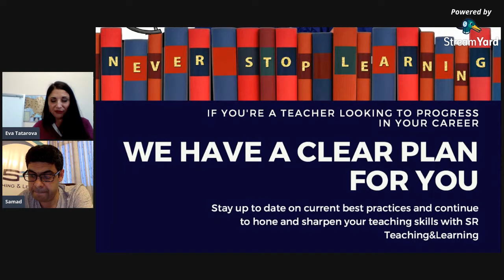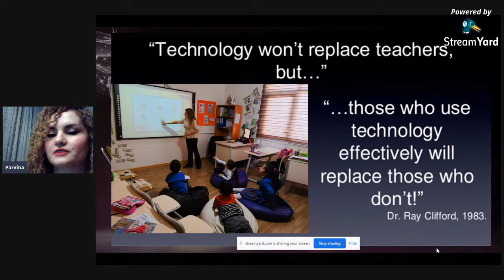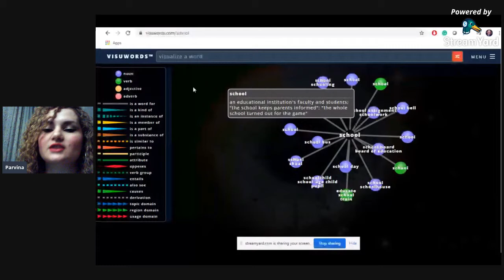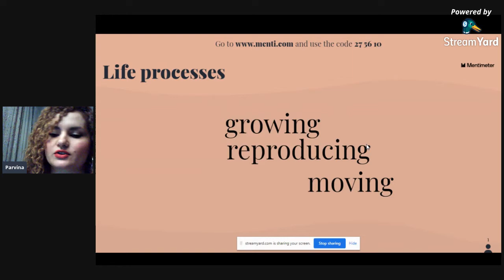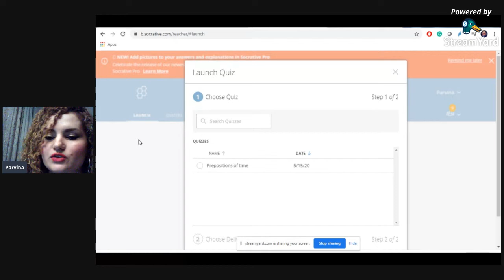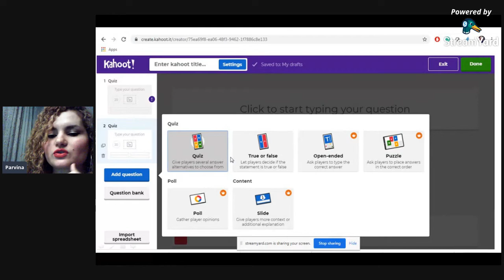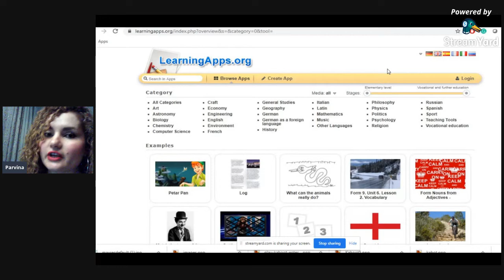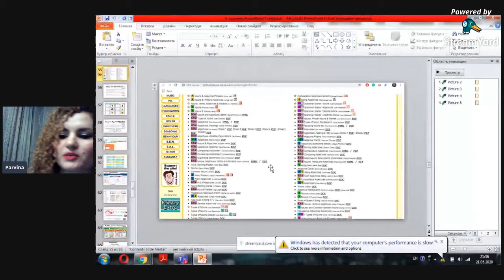Powerful Ways to Boost Your Teaching Online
Presenter: Parvina Eyvazova

CELTA( PASS A) certified ESL/EFL instructor, Homeroom teacher at an English stream

Participants will get familiar with a number of online resources

Participants will witness that online resources and apps allow students to experience the language learning in a variety of ways.

The vast number online resources and applications ensures that there is something for every student.